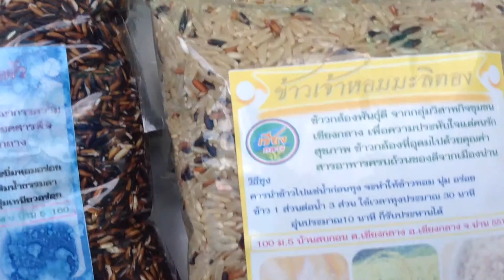is it forbidden rice or not?